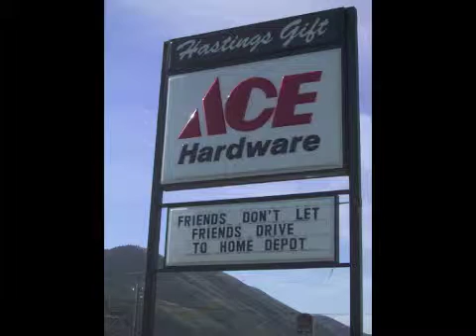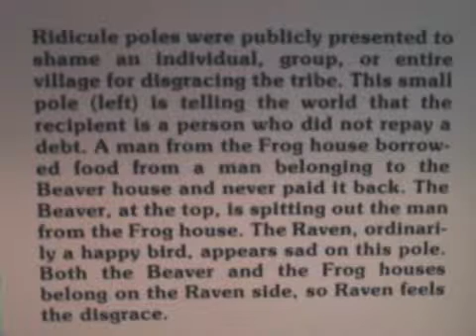Kayne West thinks he's a rock star.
What is it with this guy anyway?  con-yeah yabba dabba doo